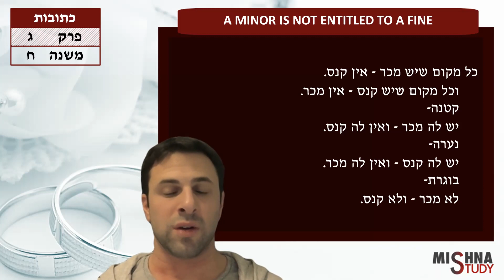Ketubot 3:8 "A Minor is not Entitled to a Fine" | Jesse Salem | Mishna Study